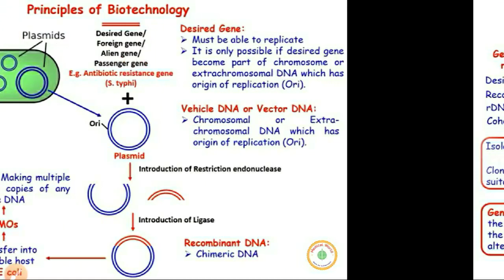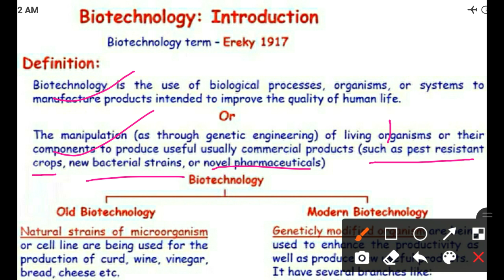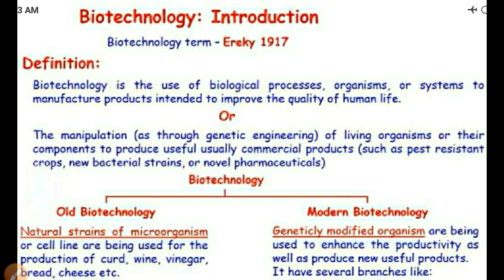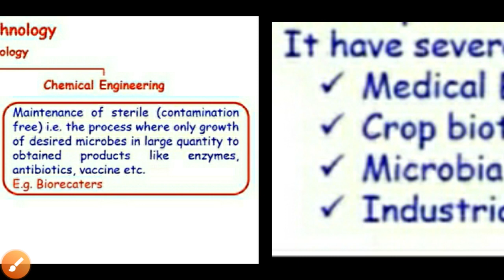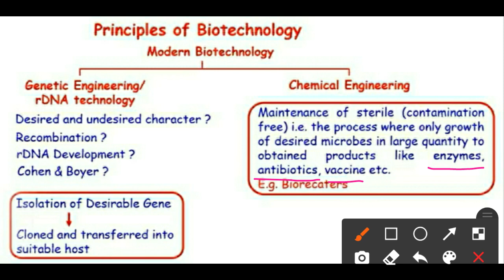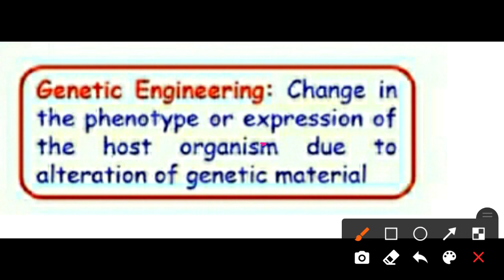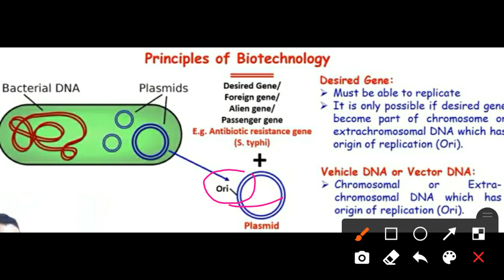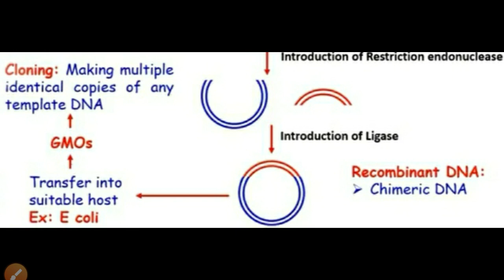Biotechnology: An introduction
. This lectures useful for academic as well as competitive examination such as B.Sc., M.Sc., B.Sc. nursing, M.Sc. nursing, NEET, JIPMER, AIIMS, AFMC & other paramedical courses.
. It also important for TGT/PGT, KVS, NVS, CSIR-NET (Life science) & Assistant professor examination organized by higher education selection commission and Uttar Pradesh public service commission.